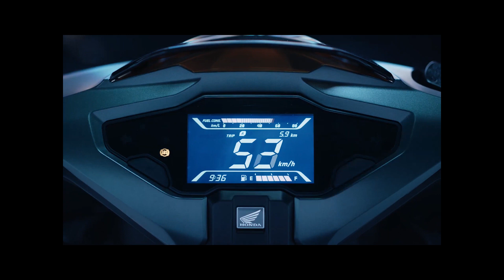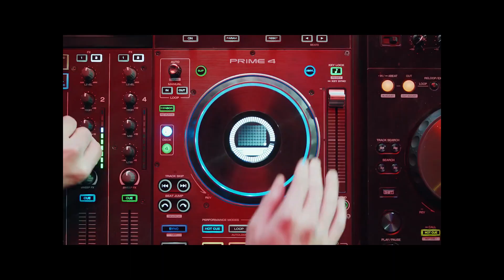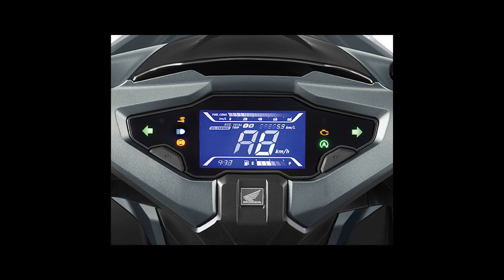Airblade160/125 เปิดตัวแล้ว /มีกี่รุ่น/กี่สี/ราคาเท่าไหร่+จุดเด่นมีอะไรบ้าง???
แอร์เบลด 125: 113 กก.
แอร์เบลด 160: 114 กก.

ยาว x กว้าง X สูง
แอร์เบลด 125: 1,887 x 687 x 1,092 มม.
แอร์เบลด 160: 1,890 x 686 x 1,116 มม.

ระยะเพลาล้อ
1,286 มม.

ความสูงของเบาะ
775 มม.

ระยะใต้ท้องรถ
แอร์เบลด 125: 141 mm
แอร์เบลด 160: 142 mm

ความจุถังน้ำมัน
4.4 ลิตร

ยางหน้า/หลัง
Air Blade 125: ยางหน้า 80/90 - ยางหลัง 90/90
Air Blade 160: ยางหน้า 90/80 - ยางหลัง 100/80

ประเภทเครื่องยนต์
เบนซิน 4 จังหวะ 1 สูบ ระบายความร้อนด้วยน้ำ

ความจุสูงสุด
แอร์เบลด 125: 8.75kW/8,500 rpm
แอร์เบลด 160: 11.2kW/8,000 rpm

ความจุน้ำมันเครื่อง
0.8 ลิตร เมื่อเปลี่ยนถ่ายน้ำมันเครื่อง
0.9 ลิตร เมื่อถอดประกอบ

การบริโภคน้ำมันเชื้อเพลิง
แอร์เบลด 125: 2.26l/100km
แอร์เบลด 160: 2.3l/100km

ระบบสตาร์ท
ไฟฟ้า

แรงบิด
 125: 11.3Nm/6,500 รอบต่อนาที
 160: 14.6Nm/6,500 รอบต่อนาที

ความจุกระบอกสูบ
แอร์เบลด 125: 124.8 ซีซี
แอร์เบลด 160: 156.9 cc

เส้นผ่านศูนย์กลาง x จังหวะลูกสูบ
แอร์เบลด 125: 53.5 x 55.5 มม.
แอร์เบลด 160: 60 x 55.5 มม.

อัตราการบีบอัด
แอร์เบลด 125: 11.5:1
แอร์เบลด 160: 12:1